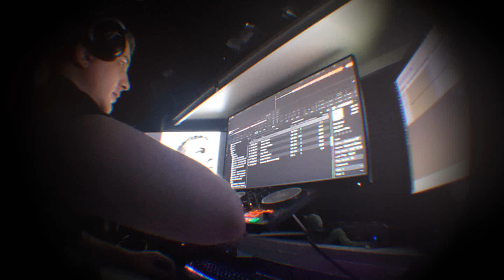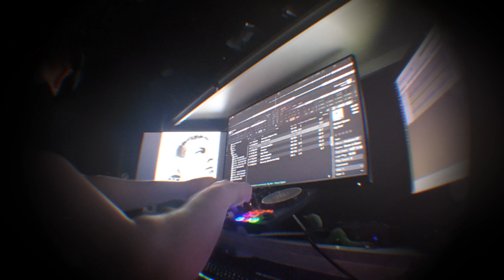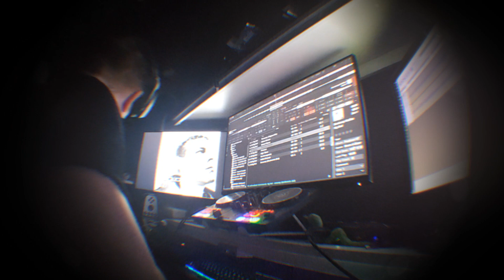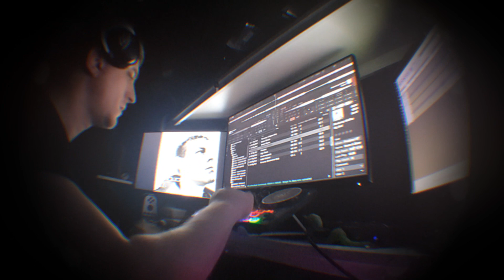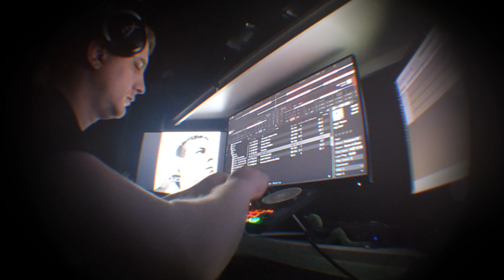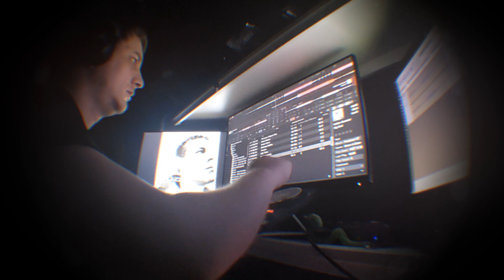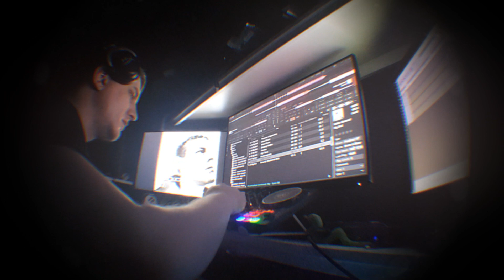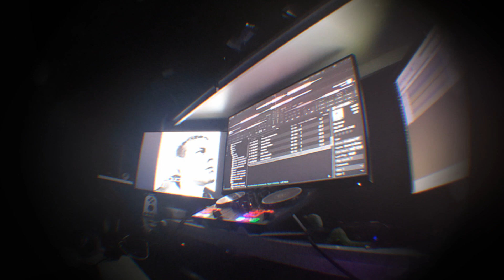Big Bud - Producer 07 - Good Looking Records - 2004 (Past Perfect mix)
Mixed by me. Enjoy listening.

2004, Good Looking Records ©

Tracklist:

00:00:00 Big Bud - Runaway (Original Mix)
00:03:07 Big Bud - Stone Groove
00:05:52 Big Bud - Distant Space
00:10:04 Big Bud - Blueberry Muffins
00:12:37 Big Bud - Freedom
00:15:15 Big Bud - High Times
00:18:45 Big Bud - Emotionography
00:21:51 Big Bud - Indian Summer
00:25:11 Big Bud - Runaway (Backwards Dub)